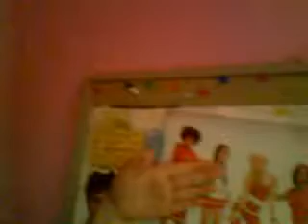Shanny And Britty ROK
I juz farted